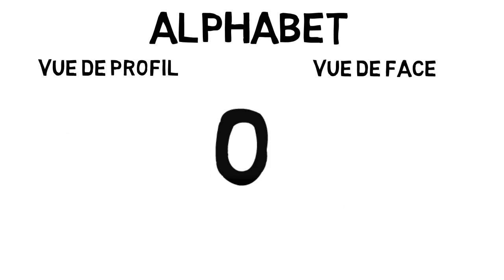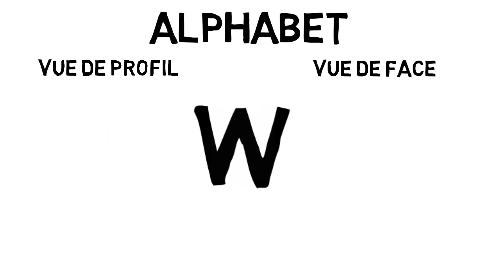Tuto Pour Apprendre l'Aphabet [ Langue Des Signes ]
== COMMENT JE CRÉE MES TUTORIELS DE REMÈDE NATUREL ==

== ÉQUIPEMENTS UTILISÉS ==
Carte graphique : Nvidia GeForce GTX 670
RAM : 8 Go Corsair
Mémoire : 250 Go Seagate
Processeur : Core-i5 4ème génération Intel

Musique de fonds : Chillpeach - In Dreamland Hello les amies 🙂

Dans cette vidéo, nous allons apprendre l'Aphabet dans la langue des signes.

📌 3 tutoriels de remède naturel par semaine seront posté sur ma chaine YouTube à partir du mois de septembre.